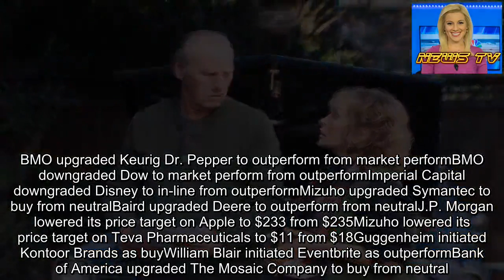Here are the biggest analyst calls of the day: Disney, Deere, Apple, Keurig Dr. Pepper & more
Key Points
BMO upgraded Keurig Dr. Pepper to outperform from market performBMO downgraded Dow to market perform from outperformImperial Capital downgraded Disney to in-line from outperformMizuho upgraded Symantec to buy from neutralBaird upgraded Deere to outperform from neutralJ.P. Morgan lowered its price target on Apple to $233 from $235Mizuho lowered its price target on Teva Pharmaceuticals to $11 from $18Guggenheim initiated Kontoor Brands as buyWilliam Blair initiated Eventbrite as outperformBank of America upgraded The Mosaic Company to buy from neutral